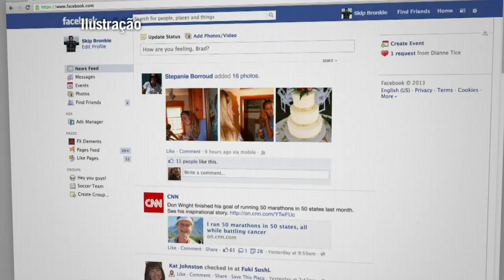Facebook compra o WhatsApp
O WhatsApp é a mais nova aquisição do Facebook. A rede social comprou o serviço de mensagens instantâneas para smartphones por mais de 16 bilhões de dólares.